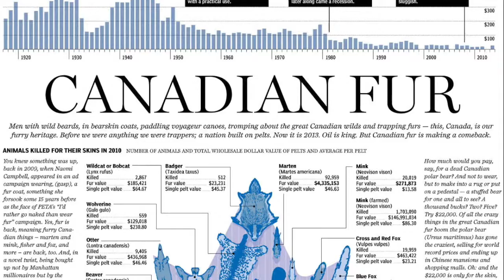Harp Seal Marine Biology Documentary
This video is about Harp Seal Marine Biology Documentary